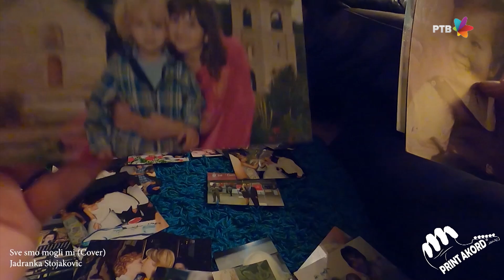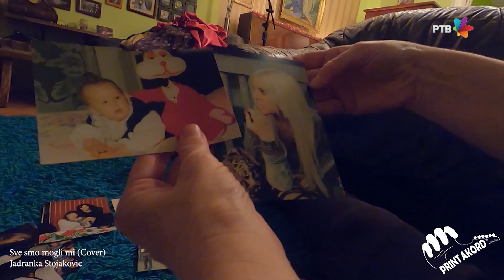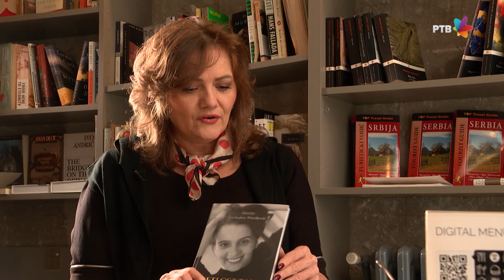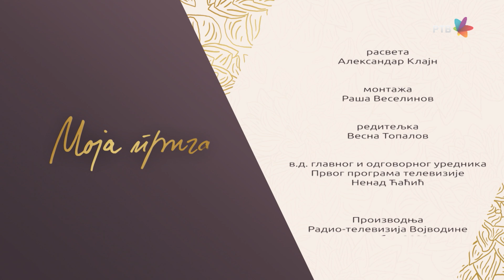MOJA PRIČA: Ružica Čavić Tomićević